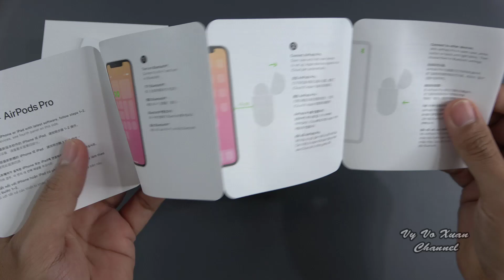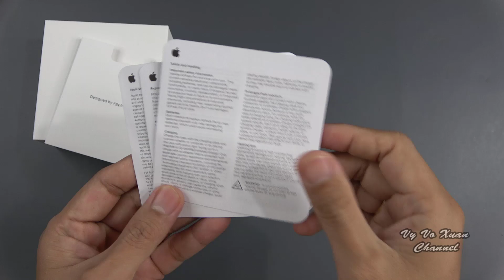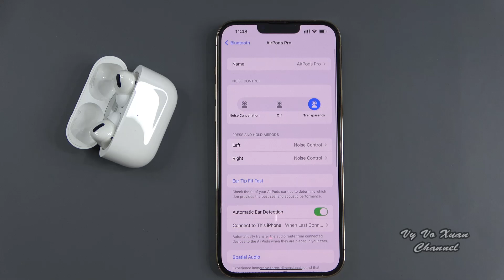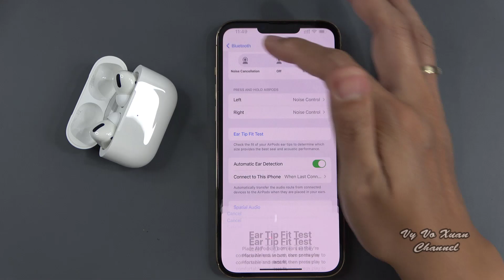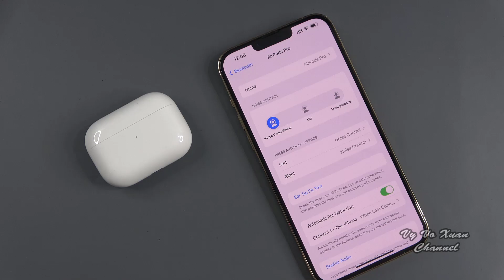AirPods Pro 2021 MagSafe Charge unboxing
AirPods Pro MagSafe Charge unboxing